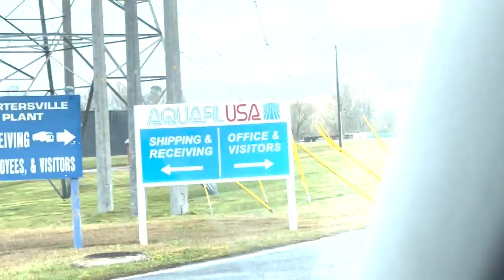ep. 20 - Un'industria italiana negli Stati Uniti - Aquafil, eccellenza sostenibile - InsiderZ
In questa puntata di InsiderZ siamo a Cartersville, un comune degli Stati Uniti d'America, nella contea di Bartow (Georgia) per incontrare Franco Rossi, Ceo di Aquafil USA, l'azienda di filamenti tessili sostenibili del gruppo Bonazzi, che dal 1999 ha aperto la propria sede negli Stati Uniti passando da un fatturato di 2 milioni di dollari al primo a 180 milioni di dollari previsti per il 2022.

Qual'è l'errore più grande che commettono gli imprenditori quando si approcciano al mercato degli USA?
Come si comunica la sostenibilità di un prodotto che non ha differenze evidenti rispetto ad uno non sostenibile?
Qual'è il consiglio più importante per un manager abituato agli standard Europei?

In questo sesto video della serie "American Dream" scopriamo un nuova storia di successo americana "made in Italy".

📺 La tv dove trovi InsiderZ e tanti altri contenuti di “Intrattenimento Business”

👉 Reputazione capitale del terzo millennio

👉 La Reputazione è tutto

🎥 L’ultimo film “Reputazione a rischio” che trovi su Business+

👤 Chi sono :
Aiuto le aziende ad accrescere e tutelare la propria reputazione. Con Zwan, la società che ho fondato assieme a Joe Casini..
Nasco nel mondo del cinema, della tv e dell’audiovisivo. Da oltre 10 anni studio sui temi di “Reputazione aziendale” sui quali ho scritto 2 libri “Reputazione, capitale del terzo millennio” distribuito da Mondadori e “La Reputazione è tutto”. Ho scritto altri 4 libri
- “Comunicare la pandemia: errori e piccoli disastri” con più di 1000 copie vendute
- Analisi sul Marketing Alitalia
- La pizza è pizza, storia dell’Antica Pizzeria da Michele
- Innovare la propria azienda con la Blockchain
Assieme a Joe Casini ho fondato “Reputation Review” l’unico magazine in Europa che si occupa di Corporate Reputation, che da quattro anni dirigo e da due viene distribuito in edicola, diventato oramai riferimento per grandi aziende e istituzioni sul tema.
Laureato alla facoltà di Architettura all’Università La Sapienza, con successiva specializzazione in Marketing strategico. Sono consulente tra gli altri di Confindustria, Federmanager, Università La Sapienza, Selda e le principali associazioni di categoria per il management. Formatore presso Codecamp, Federmanager Academy, La Sapienza e Federprofessional per il corso di compliance manager.
Qualche volta sono ospite in tv per parlare di temi legati alla Reputazione, qualche volta negli Stati Uniti per sviluppare il progetto “Reputation Rating”.
Da Aprile 2022 ho avviato, sempre con Joe Casini, Business+ con il supporto di Claudio Brachino (Direttore editoriale), Alessandro Cecchi Paone ed altre figure di spicco del giornalismo italiano per provare a creare la prima piattaforma al mondo di Intrattenimento Business.